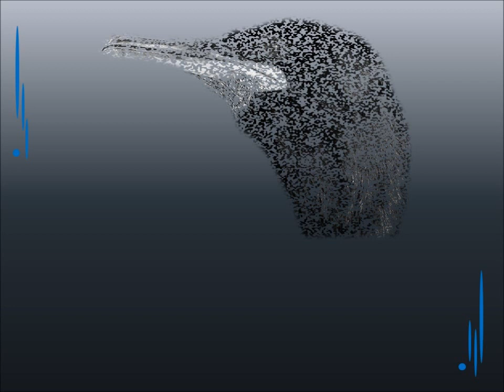Luther Ingram - Get To Me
A great track that gets little play these days!! Enjoy!